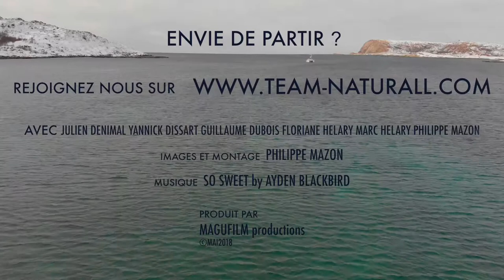MaguFilm Teaser Ski Voile